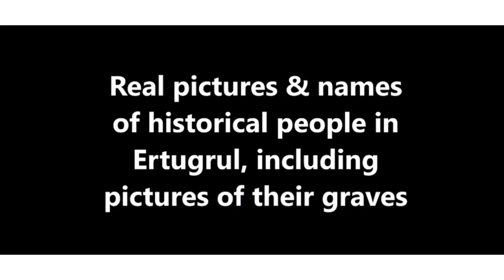Real Historical Pictures of Ertugrul & Osman Characters | Including Their Tomb/Graves | Real VS Reel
New Kurulus Osman Season 4: The Promo You've Been Waiting For! | Behind The Scenes

Kurulus Osman And Dirilis Ertugrul All Actress Hot🔥 Pictures || Kurulus Osman Actors Real Pictures

Ertuğrul (Ottoman Turkish: ارطغرل‎, romanized: Erṭoġrıl, died c. 1280)[3] was the father of Osman I.[4] According to Ottoman tradition, he was the son of SuleymanShah, leader of the Kayı tribe[nb 1] of Oghuz Turks, who fled from western Central Asia to Anatolia to escape the Mongol conquests, but he may instead have been the son of a Gündüz Alp.[1][6] According to this legend, after the death of his father, Ertuğrul and his followers entered the service of the Sultanate of Rum, for which he was rewarded with dominion over the town of Söğüt on the frontier with the ByzantineEmpire.[3] This set off the chain of events that would ultimately lead to the founding of the OttomanEmpire.

Review of Ertugrul's Death in Kurulus Osman | Feat. Flashback Scenes from Dirilis Ertugrul

Real Photos Of Ertugrul Gazi Family And Friends Tombs

Tag.
halimehatun,Balahatun,bamsibey,sadettin köpek,Noyan,Real pictures of actors in ertugrul,Ertugrul kay kirdaro ki asli tasveery,ertugrul ki real photo,halima sultan ki real photo,एर्टुगरुल की वास्तविक तस्वीर,Real Pictures of Characters of Ertugrul Ghazi,real pictures of osman ghazi,bala hatun real pictures,halima sultan real pictures,real pictures of noyan,kurulus osman real pictures of characters,real pictures of kurulus osman